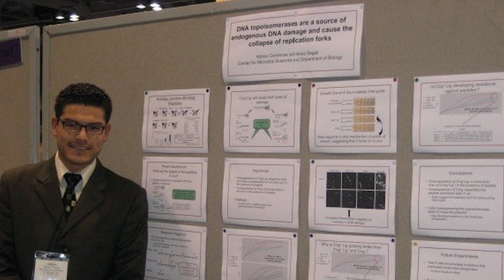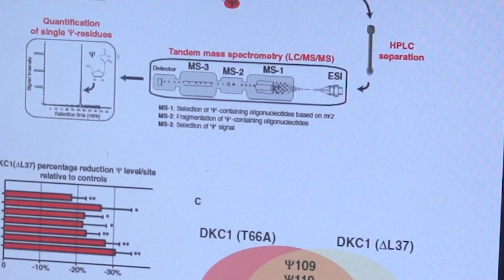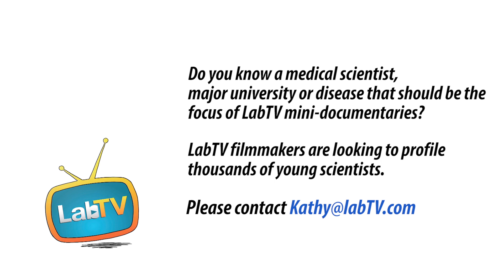Hear Why Adrian Loves Medical Science Research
Meet Adrian Contreras, a graduate student in the Ruggero Lab at
UCSF. Adrian's research involves the molecular mechanisms for how cancer arises and contributes to trying to fully understand cancer formation.